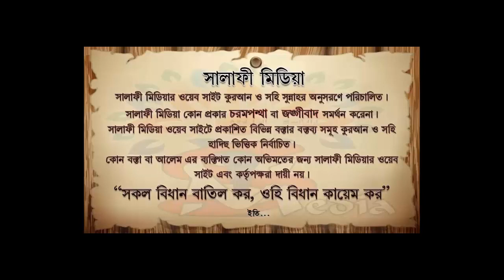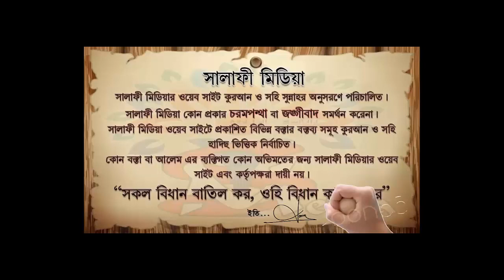কাঁকড়া খাওয়া হালাল না হারাম ᴴᴰ┇ শায়েখ মুখলেসুর রহমান মাদানী ISLAMIK VIDE0S